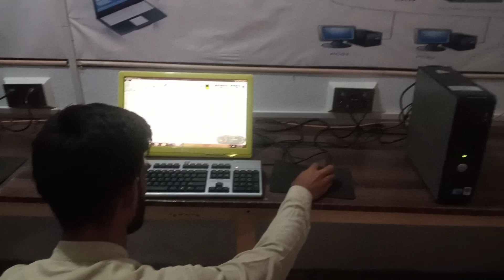Computer lab Quaid Grammar School Islamgarh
best computer lab